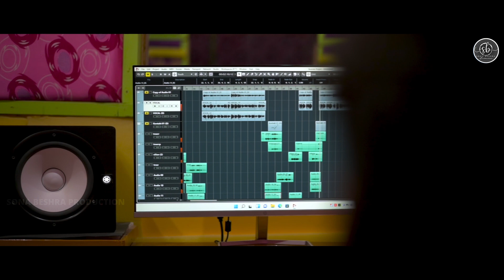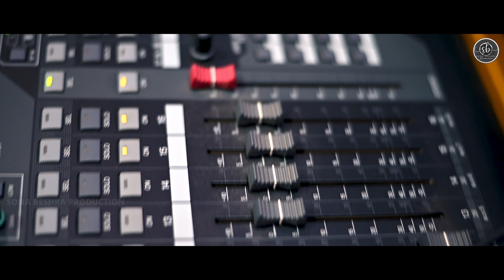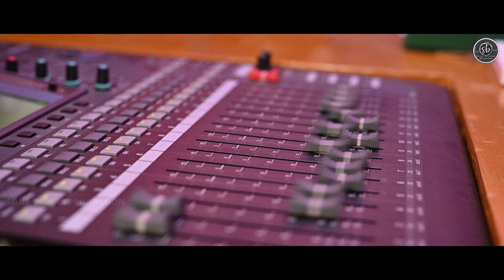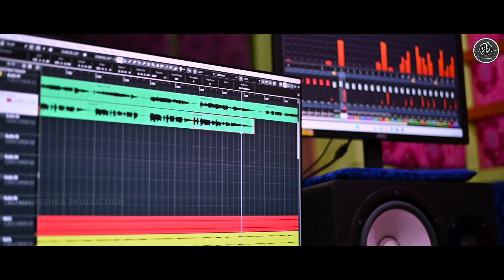KHULAM KHULAM PYAR FULL VIDEO || BABU BIJU & JAMUNA || SANTALI NEW SONG 2023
SONG - KHULAM KHULAM PYAR

SINGER -BABU BIJU & JAMUNA

LYRICS - BABU BIJU

PRODUCER - BESHRA BROS

PRODUCTION - SONA BESHRA PRODUCTION

All things are copy right property of "SONA BESHRA PRODUCT"